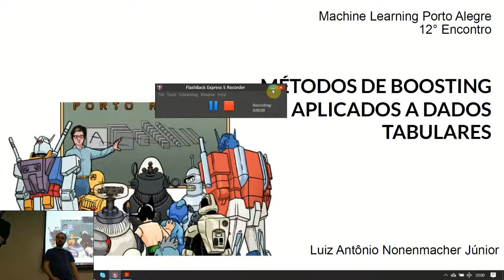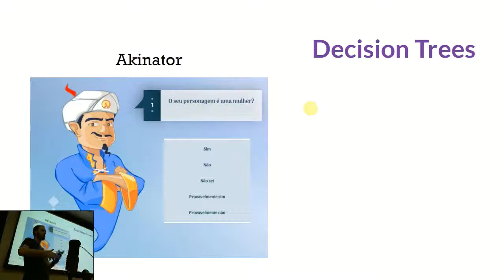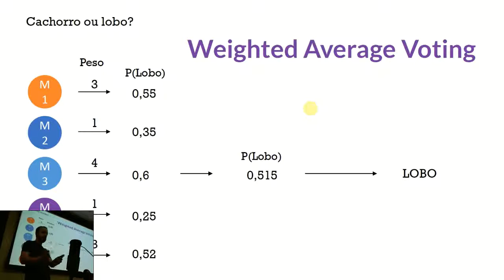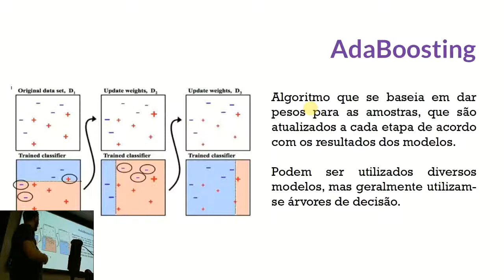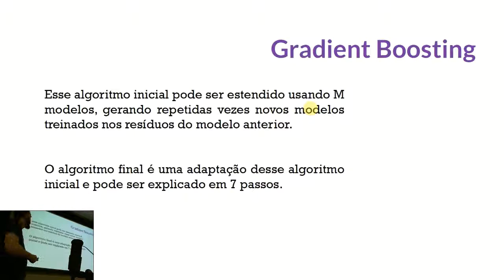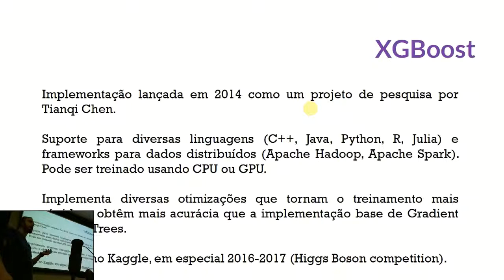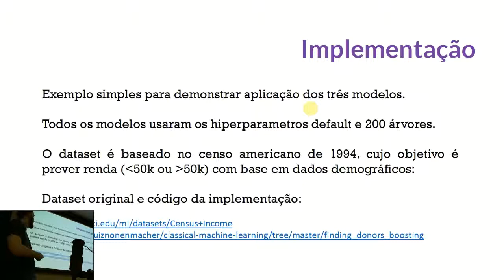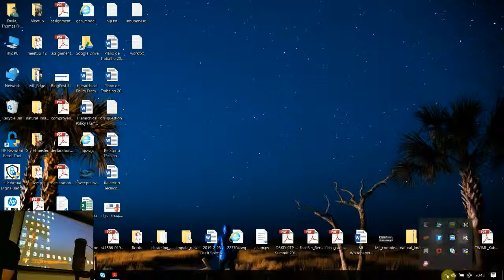Métodos de Boosting aplicados à dados tabulares - Luiz Antônio Nonenmacher Júnior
Embora muito se fale do excelente desempenho de redes neurais nas mais variadas tarefas, quando se trata de dados tabulares os métodos que hoje apresentam o melhor desempenho e estão ganhando competições no Kaggle são métodos de boosting que utilizam árvores de decisão.
Nessa palestra, vamos explorar todos os conceitos necessários para entender esses métodos, iniciando por ensembling seguido de boosting (um tipo específico de ensembling) e finalizando com as implementações mais utilizadas (XGBoost, LightGBM e CatBoost).